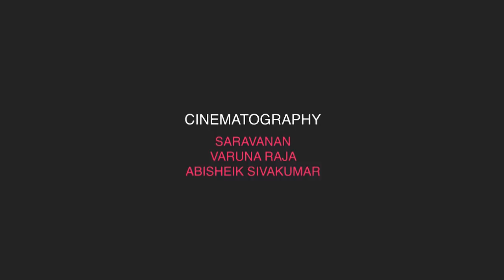ஒரு திரைப்படத்தின் வெற்றிக்கும் தோல்விக்கும் யார் காரணம்? | PART 1 VIDEO | Dr. G. DHANANJAYAN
ஒரு திரைப்படத்தின் வெற்றிக்கும் தோல்விக்கும் யார் காரணம்? தயாரிப்பாளரா, இயக்குநரா, நடிகரா? | Who is responsible for the Success of a Film - Producer or Director or Actor? Part 1 Video  | Dr. G. DHANANJAYAN | CC 86 | Dec 22, 2019